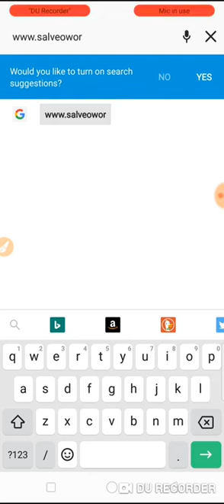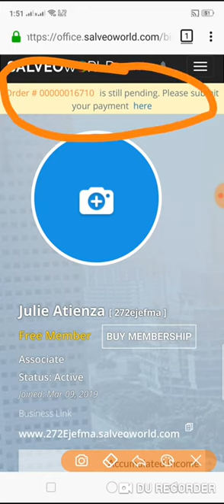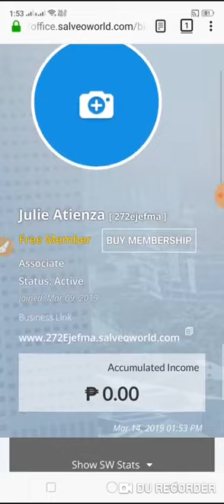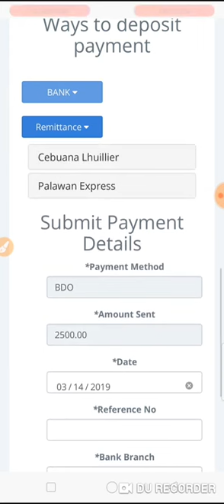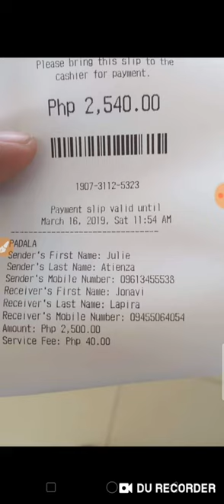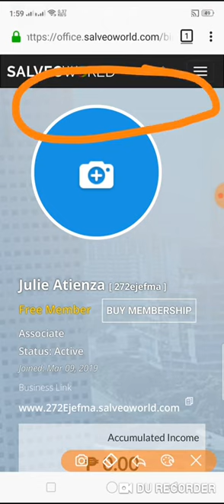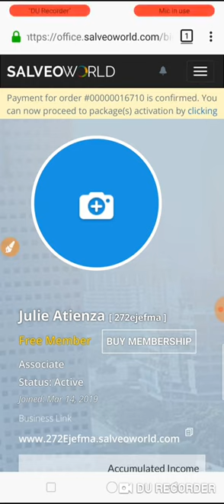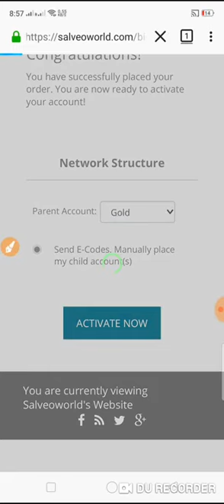How To Submit Payment Using Pay Later & Activate Account In SalveoWorld